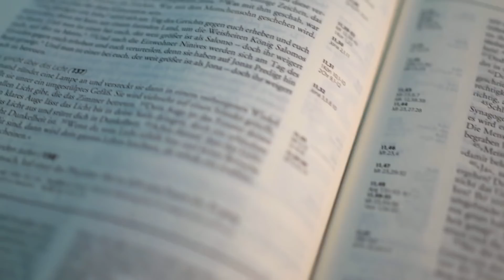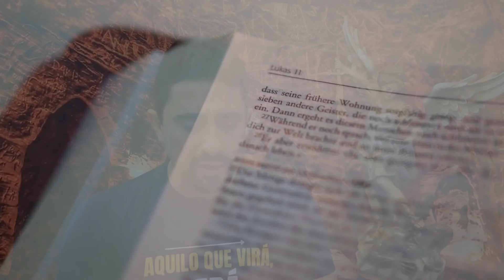PODEROSA ORAÇÃO DO SALMO 90 I Geraldinho Correia